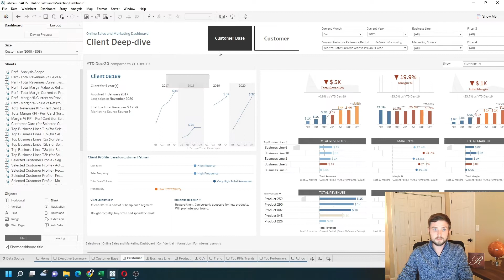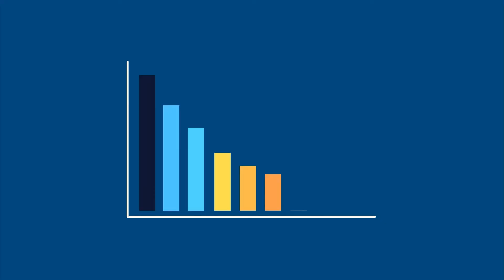How To Resize All Buttons at the Same Time In Tableau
Subscribe How do you resize all buttons at the same time unfortunately in Tableau there isn’t a way to do that so I’m going to show you one trick I can put all these three buttons which are sized differently into a container and drag in a horizontal container while holding shift to bring it in as floating I’m going to drag all three of these into the Container I have to hold shift to turn them into tiled.
And double click the handle on one of the buttons click the drop down and click distribute contents evenly now I have three equally sized buttons one other way is to manually change each button by using the layout if I drag these buttons back out.
They’re different sizes if I want them to all be the same size as this executive I can click layout find out what the dimensions are 164 by 52 and on each one I would just set it to 164. By 52.